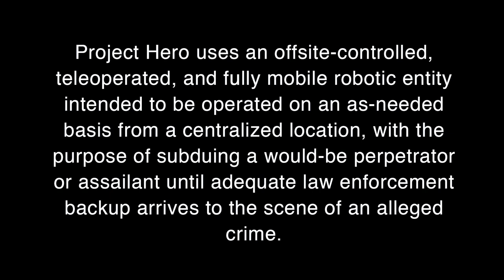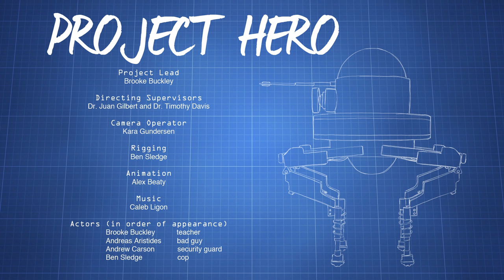Project Hero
Project Hero uses a nonlethal, offsite-controlled, teleoperated robotic entity intended to be operated on an as-needed basis from a centralized location, with the purpose of engaging a would-be perpetrator or assailant until adequate law enforcement backup arrives to the scene of an alleged crime.